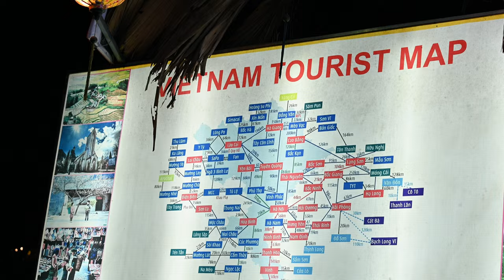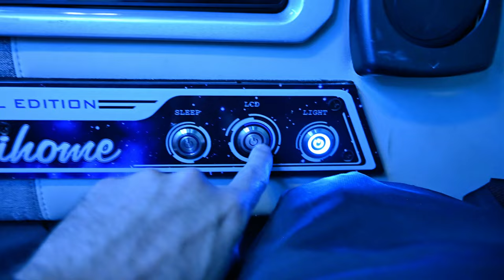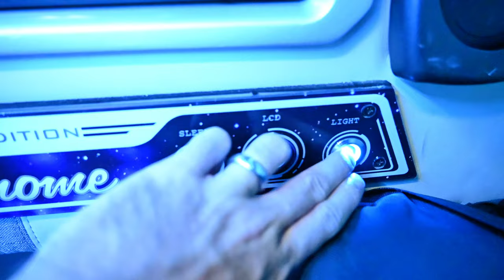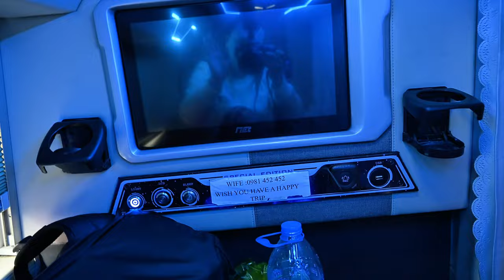Vietnam's VIP OVERNIGHT SLEEPER BUS 🇻🇳(AVOID AT ALL COSTS)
In this vlog, we're leaving the beautiful area of Ninh Binh to make our way down south to Hue. We decided on taking a VIP overnight sleeper bus. The word VIP does not mean the same thing as it does back home, haha. The journey in total took around 12 hours, and it was probably the worst sleep we've had on our journey thus far. The journey began with a short 30-minute drive to take a bathroom break, and then the fun began. It was 12 hours of excruciating honking, second-hand smoke, and talking from the drivers all night long. At one point, they left us on the side of the road for well over an hour and disappeared. Shae and I both slept for a combined total of 2 hours. Needless to say, we will be flying to our next city!

0:00 Intro
0:25 How Much it Cost
0:40 How to Book it
0:50 Waiting to get picked up
1:30 First Impressions
2:10 Cabin Tour
3:03 Bathroom
3:30 Honking and Smoking
3:45 What its actually like
4:48 Arriving in Hue
4:56 Shae's Cabin Tour
5:45 Final Thoughts
7:10 Outro